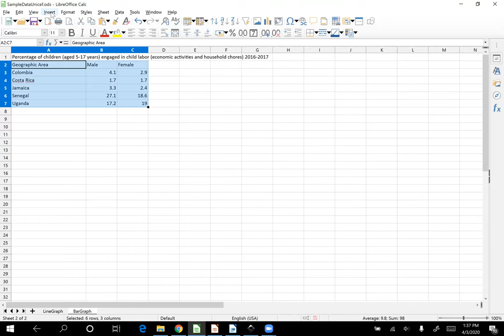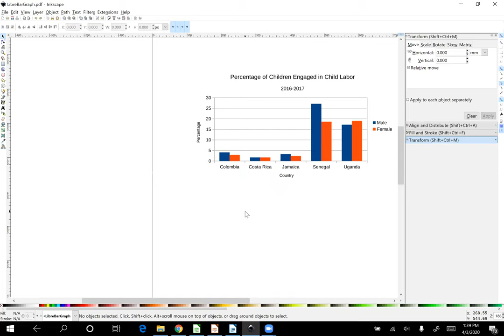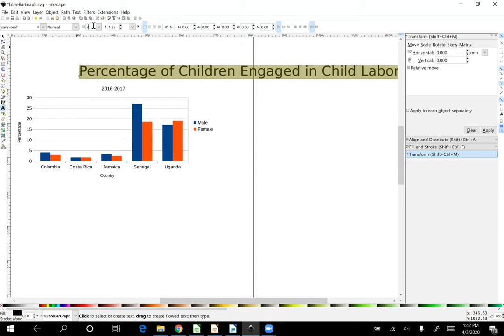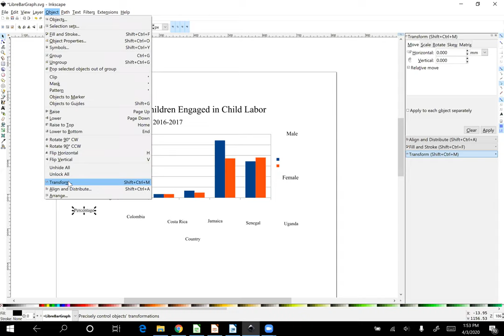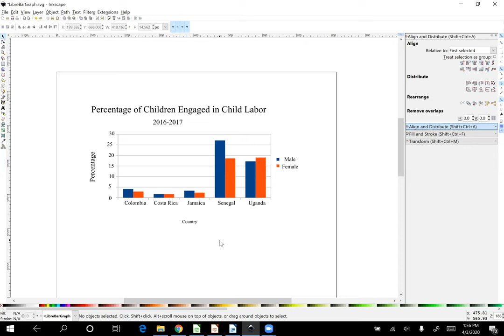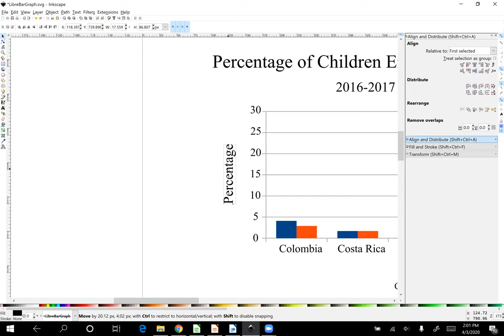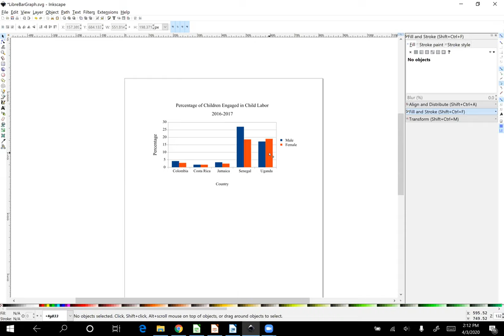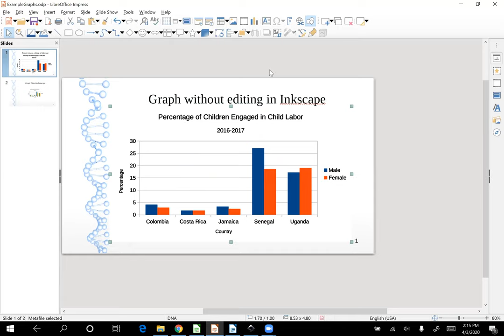Scalable Vector Graphics (.svg) for Posters 3 Different Ways - Part III (LibreOffice)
This is the recording of "Scalable Vector Graphics (.svg) for Posters 3 Different Ways." This video is part 3 of 3.